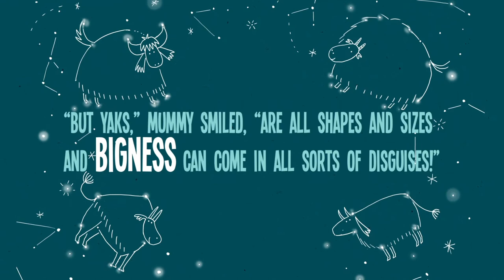The Littlest Yak Booktrailer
Gertie, the littlest yak of them all, wants to be BIG. But are there other ways to be 'big' inside?  The Littlest Yak by Lu Fraser and Kate Hindley (Simon & Schuster Children's Books).